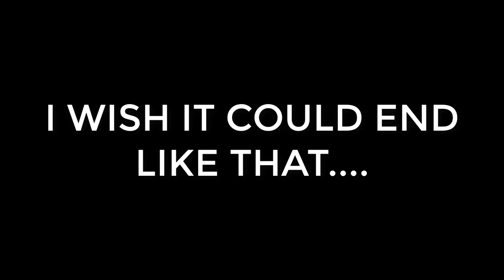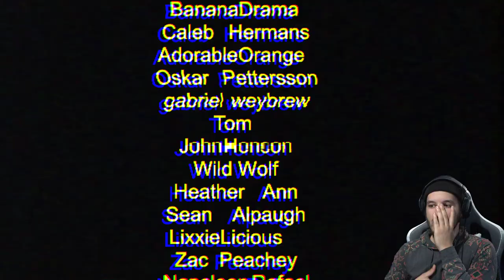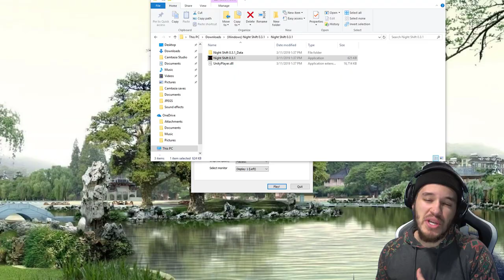LEATHERFACE COUSIN KILLED ME DURING THE MIDNIGHT SHIFT | Night Shift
This is the second time I worked at a job during midnight and got taken advantage of, but this time it's for puppet combo. If you don't know Puppet Combo, maybe you know the game Power Drill Massacre... Same developers... See how this one turns out... If you like what you saw please